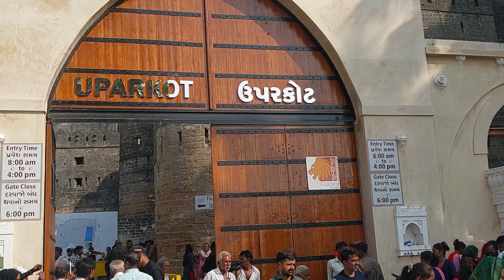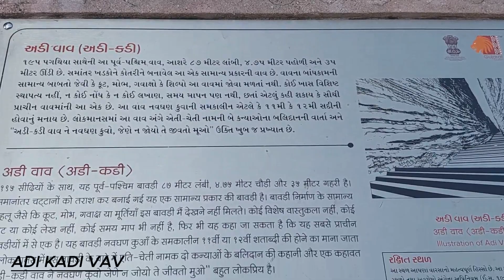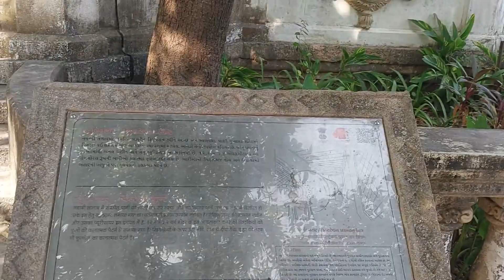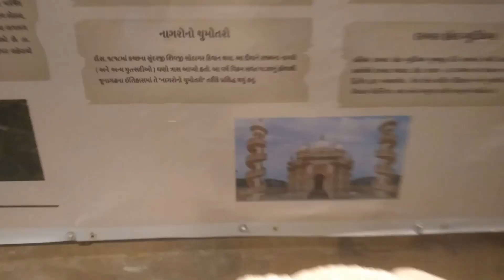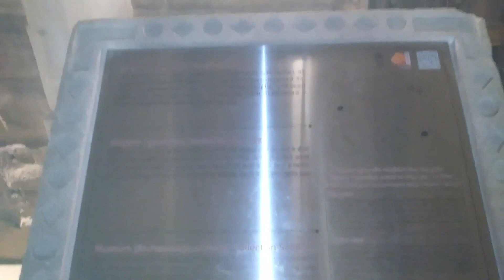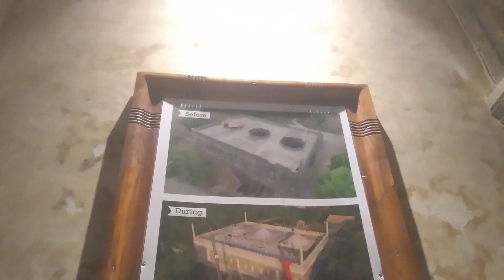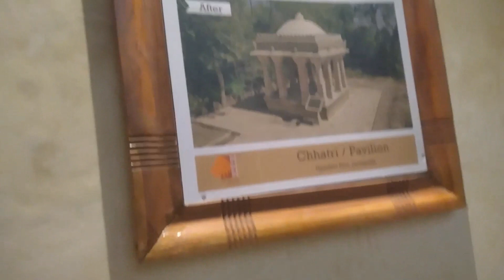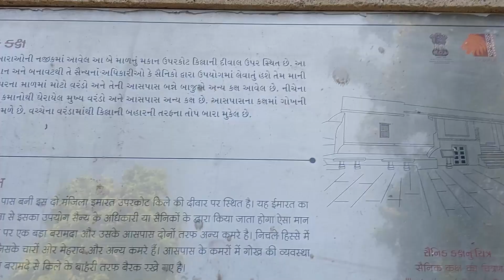Uparkot fort junagadh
Uparkot Junagadh timing

https//@JDMER0910